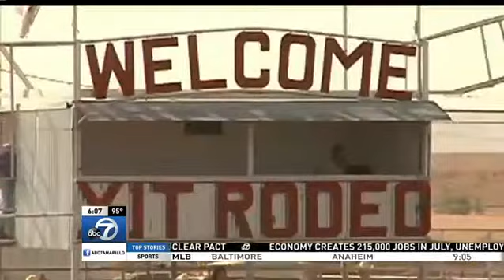Annual XIT Rodeo and Reunion draws thousands of people to Dalhart